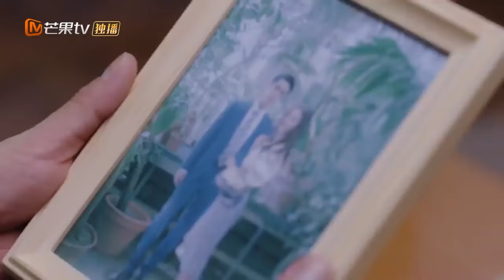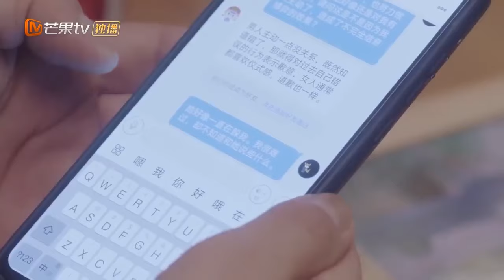【CLIPS】爸爸已经知道李浅跟宁成明同居了？ | 机智的恋爱生活 The Trick of Life and Love | MangoTV Sparkle